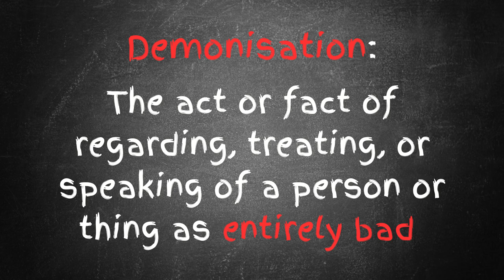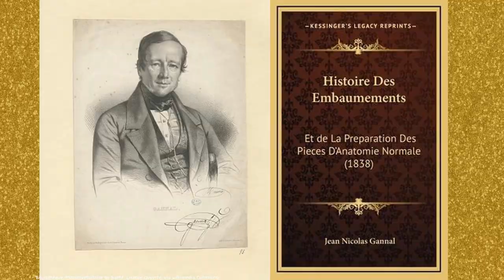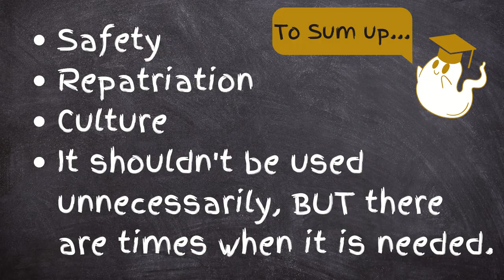The Demonisation of Embalming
With levels of education around environmental issues becoming higher, attitudes towards embalming have started to change. It has become yet another good/bad issue, with no middle ground allowed to exist. But should embalming be demonised? Even made illegal? Or are the necessary reasons for embalming to still exist in today's funeral industry?
After our video "Does the funeral industry really hate Caitlin Doughty/ Ask A Mortician?" it became very apparent that many had misheard her message about embalming. So in this video, we look at embalmings history and its positive uses today.